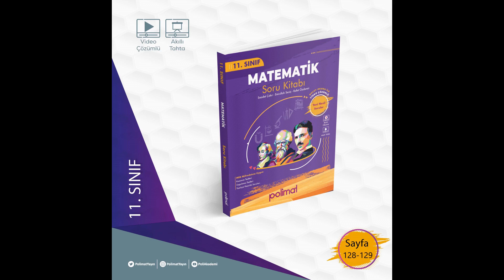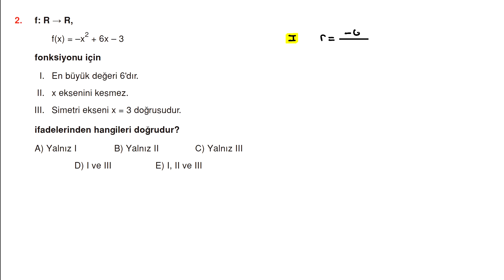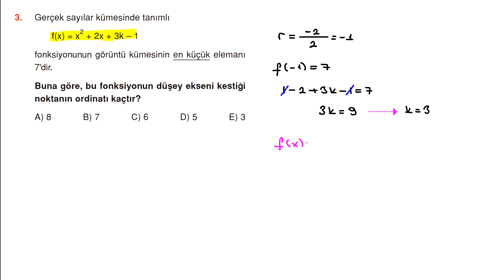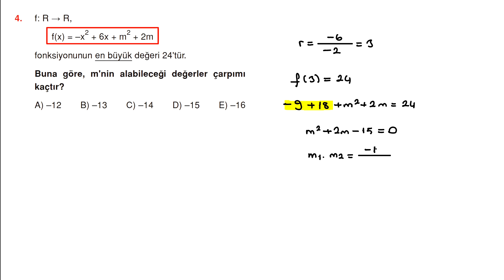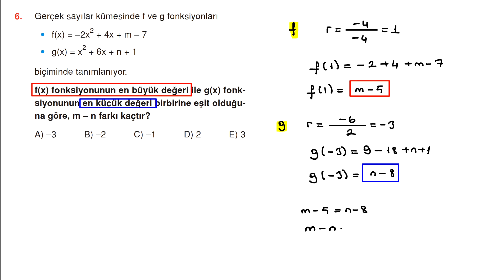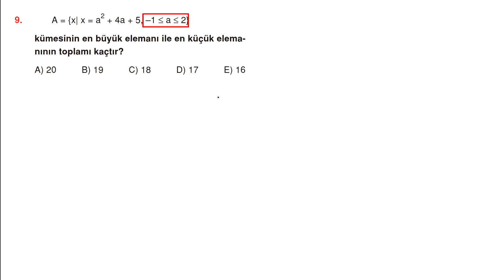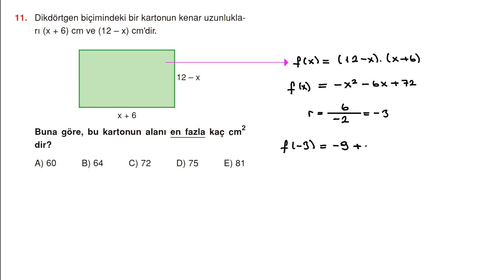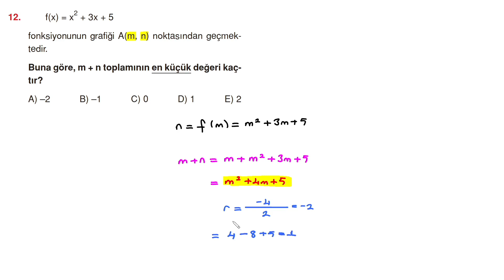POLİMAT YAYINLARI 11.SINIF MATEMATİK SORU KİTABI SAYFA*128-129